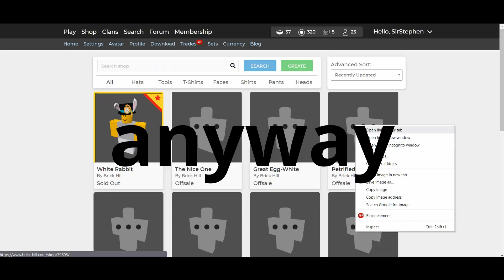Brick Hill | 33% (8/24) of the Eggs were Released!.. but not rendered?